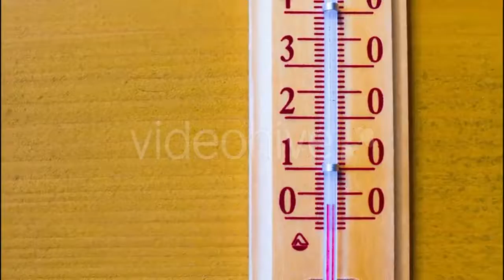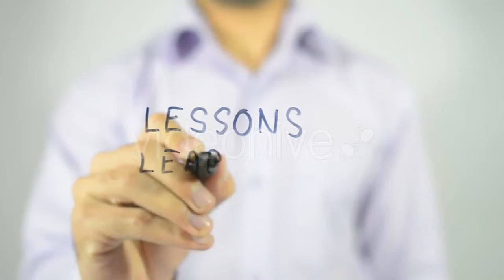Coast Line Village Panoramic View - Stock Footage | Mega Pack +40 items